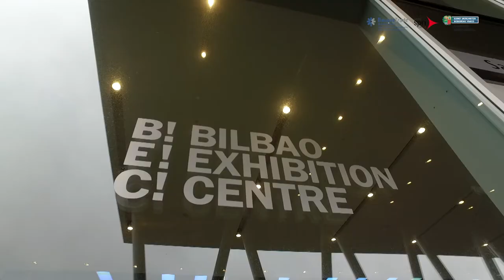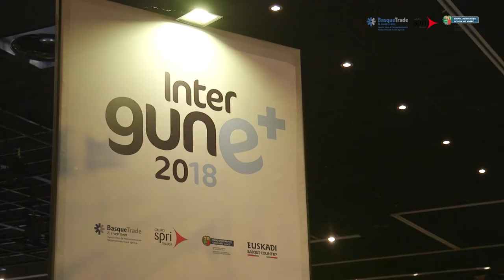Intergune+ 2018 - Nazioartekotzearekin hitzordua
Otsailaren 19 eta 20an 500dik gora enpresak hartu zuten parte Eusko Jaurlaritzak Nazioartekotzearekin daukan  Intergune+ hitzorduan. Barakaldoko BECen egin zen ekitaldi horretan, 20tik gora hitzaldi eman ziren 40 hizlariren ekarpenekin, 40 enpresa eta instituzioren standak jarri ziren ikusgai eta 600dik gora bilera egin ziren enpresarien eta SPRIren Kanpo Sareak-Euskadiko Nazioartekotze Agentziak 70etik gora bulegotan dituen ordezkarien artean.

Edizio honetan,   hurrengo herrialdeak aztertu ziren
🇩🇪 Alemania
🇮🇹 Italia
🇯🇵 Japonia
🇬🇧 Erresuma Batua
🇦🇷 Argentina
🇲🇦 Maroko

Ez galdu Nazioartekotzearekin hitzorduan gertatu zen guztia